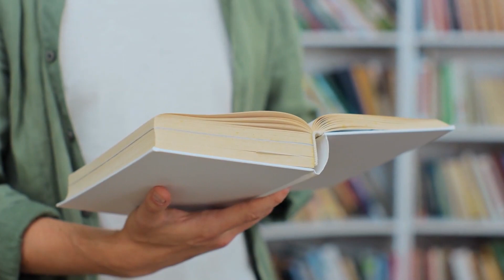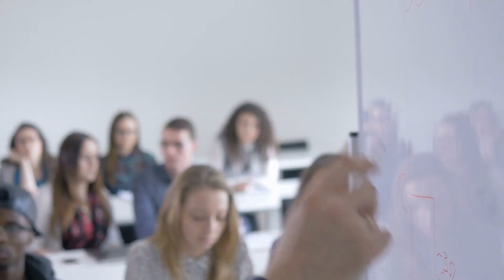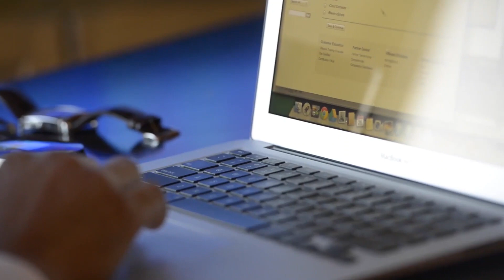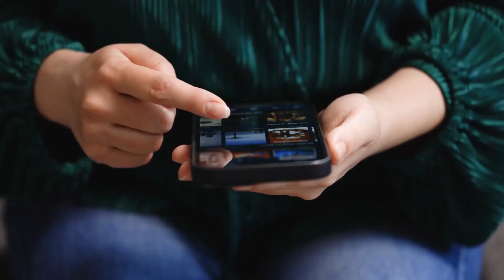Top 10 countries with the smartest inhabitants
Did you know you can make $5000-$10.000 per month by uploading videos just like the one you're watching right now? to the free training, where we teach you everything you need to know to get started.

If you're looking for a list of the countries with the smartest inhabitants in the world, you've come to the right place! In this video, we'll share with you our list of the top 10 countries with the smartest inhabitants in the world.

From Norway to China, these are the countries with the most intelligent people in the world. Learn about their unique cultures and how they've achieved their successes in this video! from the top 10 countries with the smartest inhabitants in the world.

Discover the world's most interesting topics with Top 10! 🌍
✅ Get the latest news and updates on the most trending topics
🤩 Dive into the world of knowledge and entertainment